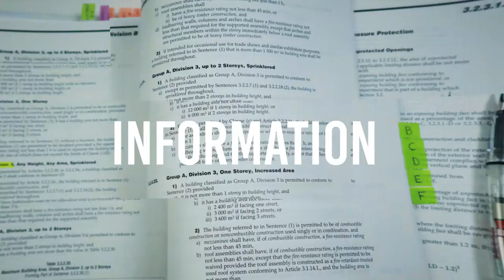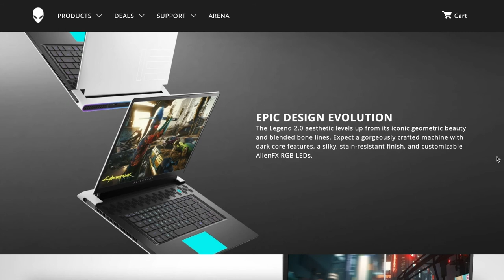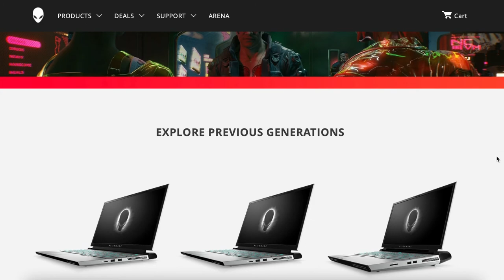Beginner Guide - Best Laptop(s) for Architecture 2021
In this video we discuss the top laptops for architecture in 2021. This is perhaps one of the most important investments you can make. We discuss why a laptop over a desktop, what you'll be using the laptop for, the factors to consider, the specs you will need, what I'm currently using and what I used to use, and lastly toward the end of the video I share laptop recommendations.

0:00 Intro
1:26 Why a laptop?
3:10 What it's for?
4:00 What factors to consider?
7:50 What Specs you need?
9:30 What I use now and used to use?
13:57 Recommendations